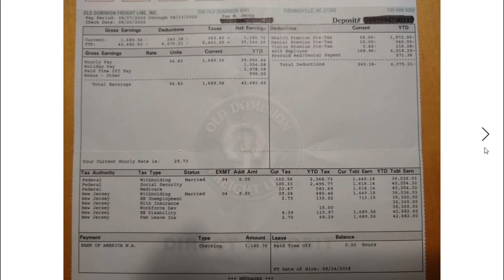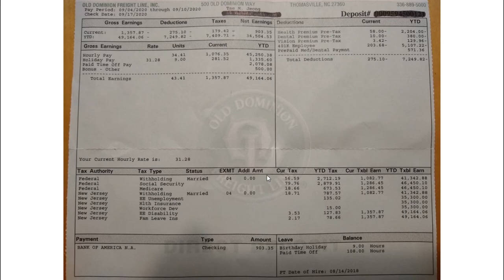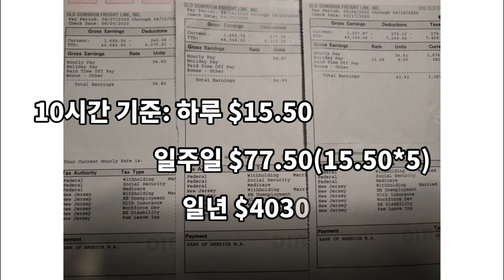미국 트럭커의 모든 것#31 미국 트럭커의 수입, 주급은 어떻게, 얼마나 오를까요?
미국 트럭커의 임금, 주급은 어떻게 얼마나 오를까요? 영상에서는 old dominion 주급명세서를 통해 구체적인 내용을 살피고, 또한 cpm 1cent와 rph $1가 오르면 어느정도 연봉이 오르는지를 알아보고, 같은 조건에서 양자중에 어떤 것이 좋은지 살펴봅니다.